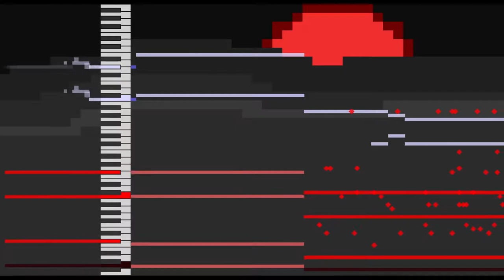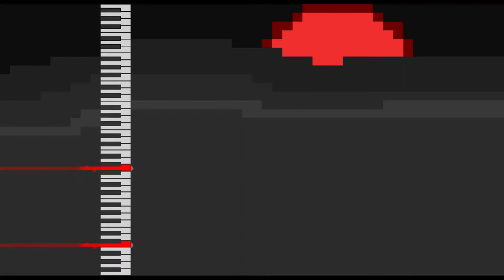Fog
spooky song
you will regret turning up your volume in the beginning

(i had the wrong export options for 60fps in the two videos sry)